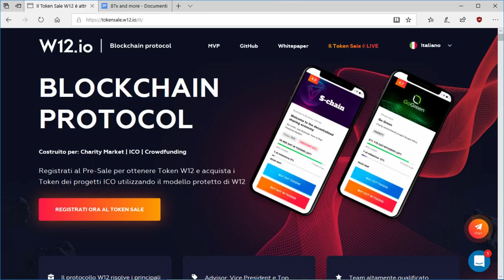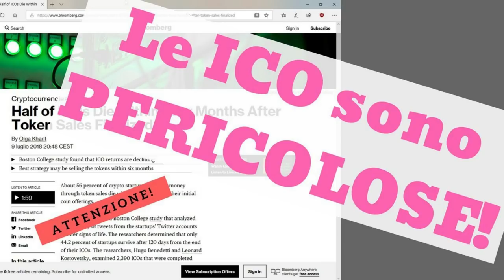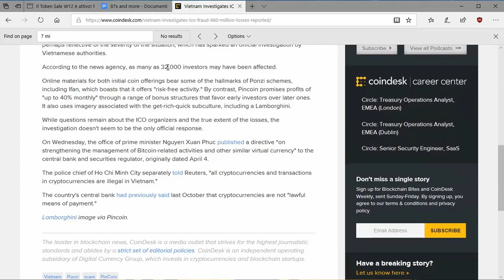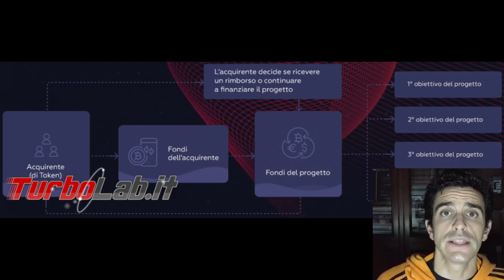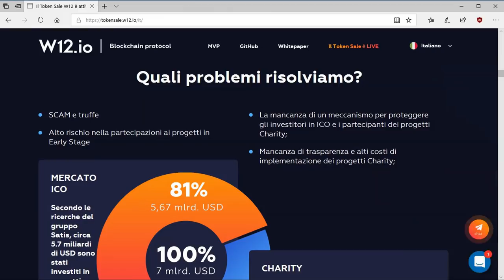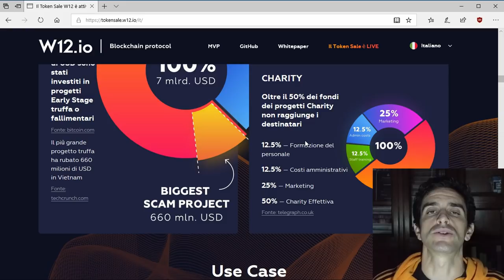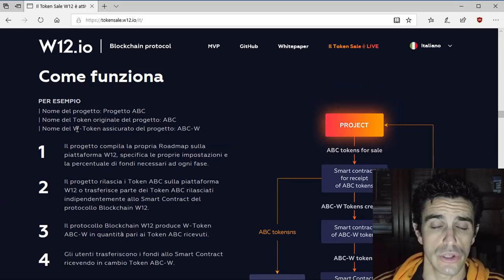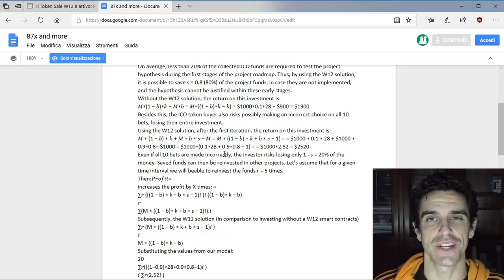Il futuro di altcoin e ICO nel 2019 - niente più truffe | W12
Il mercato delle ICO cambierà profondamente nel 2019: fra truffe e progetti senza valore, il settore sarà inondato di proposte finalizzate unicamente ad intascarsi i soldi degli investitori. Il progetto W12 ci propone un modello alternativo, più solido e mirato: vediamo di cosa si tratta.